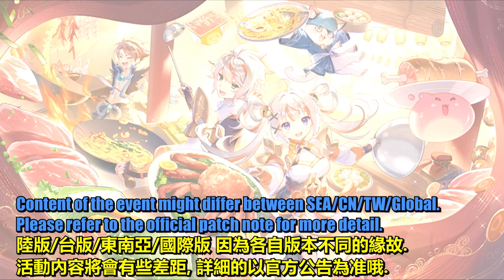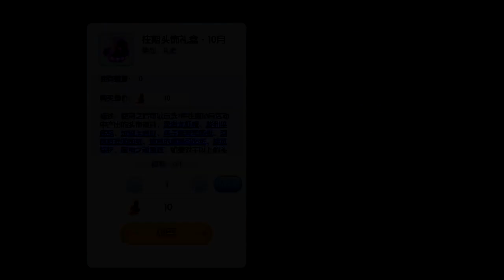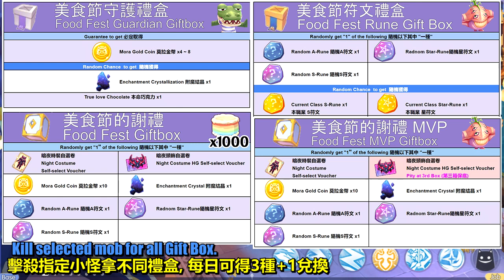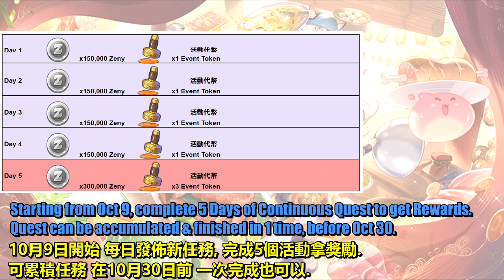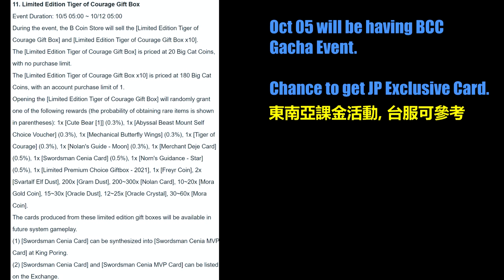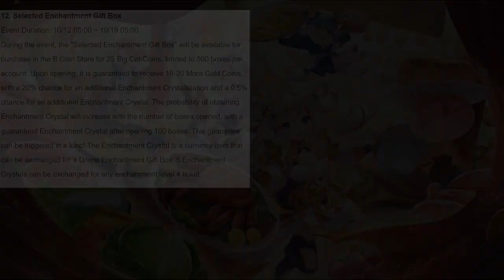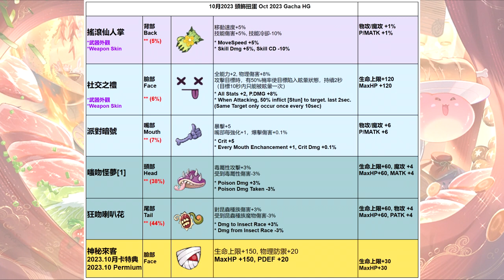+8 Weapon Voucher Finally? OCT 2023 Event Guide!! [Ragnarok M Eternal Love]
Included Secert Trick on how to spend your +8 Weapon Voucher with an effective way.

0:00 Oct Adv Log Rewards
1:59 Oct Event Guide
4:30 BCC Event Guide
6:24 Oct HG Preview